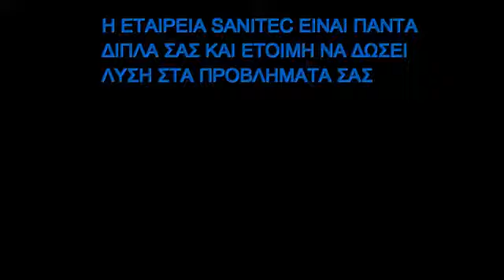SANITEC ΣΥΣΤΗΜΑ BASIC ΕΞΑΓΩΓΗ ΤΖΕΤ